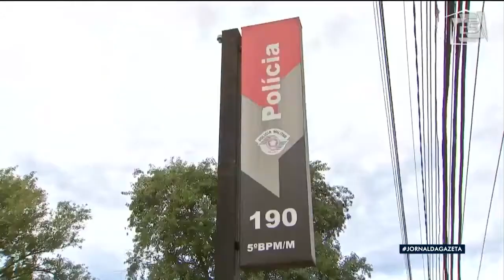Maus tratos contra animais: nova Lei obriga condomínios a comunicar Polícia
Enquanto as denúncias de maus-tratos contra animais crescem em São Paulo, uma nova Lei vai obrigar condomínios residenciais ou comerciais em todo o Estado a comunicar a Polícia quando for caracterizado algum indício de violência contra os pets.